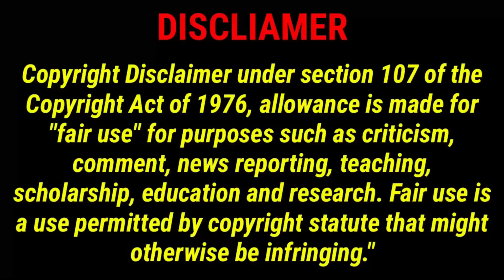My x-love 💜part-18//Fireworks in my heart in tamil//Pondicherryqueen//cdrama